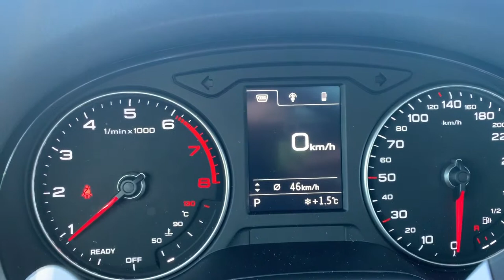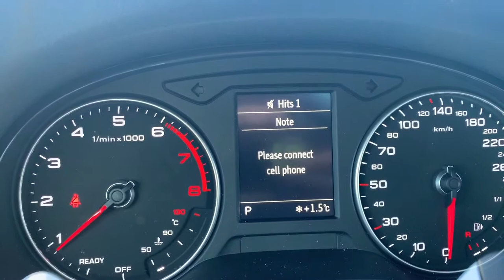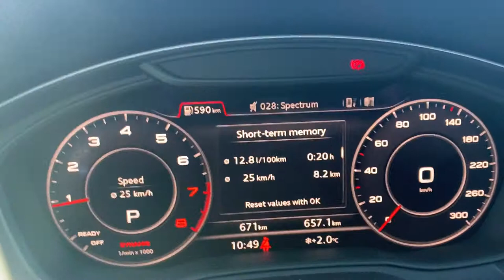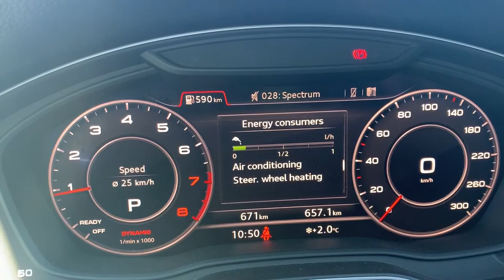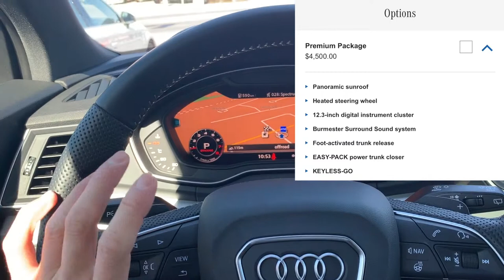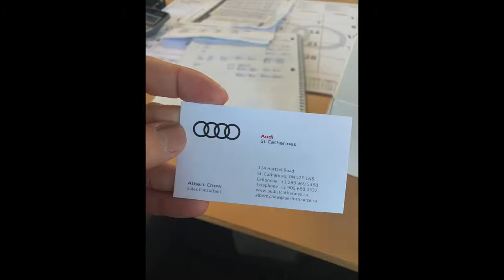Is Audi Virtual Cockpit WORTH $500?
Wondering if the additional $500 is worth it for the Audi Virutal Cockpit?